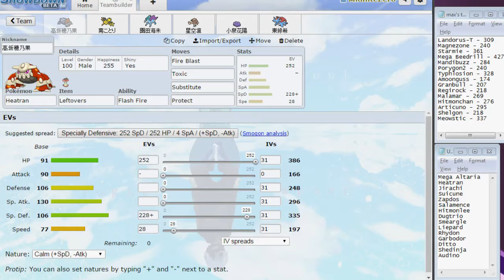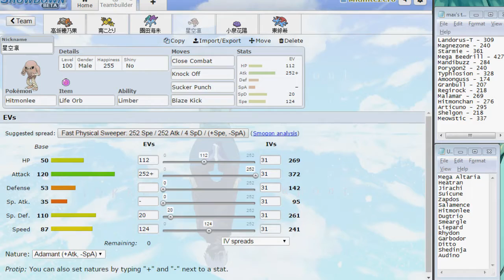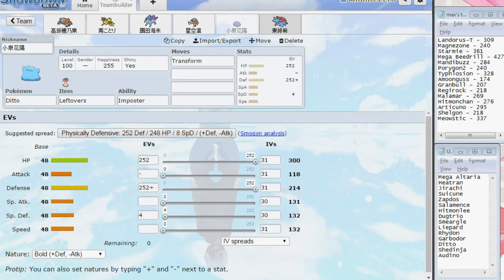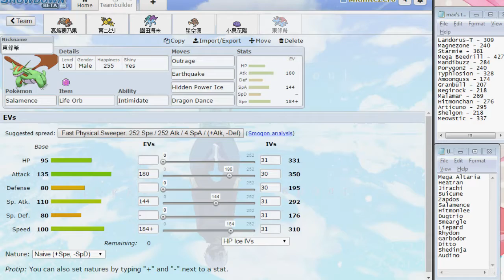Chicago µ's | Finals Team Building Vs Gotlandish Gogoats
Easily the most difficult and the most important team building yet!